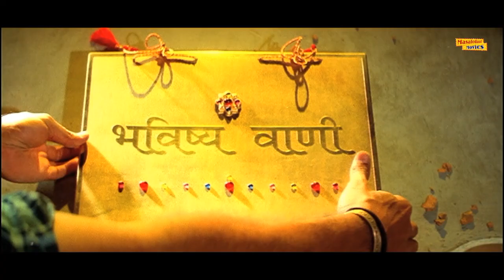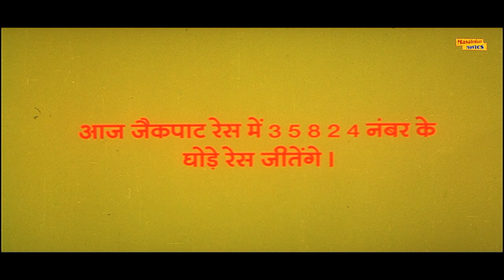ये गाय ने दीवार पे चढ़कर गोबर कैसे किया होगा | असरानी अनुपम खेर की जबरदस्त कॉमेडी | Taqdeerwala